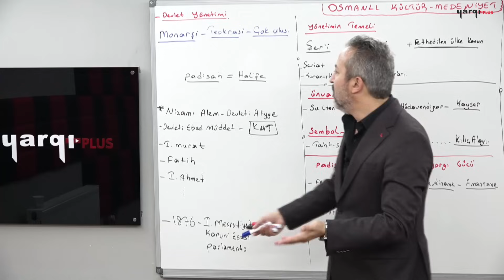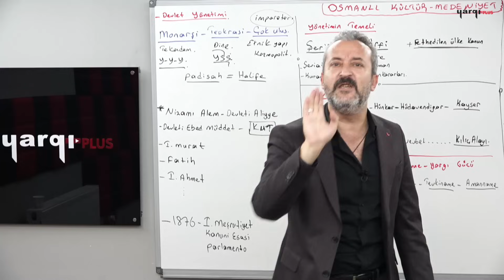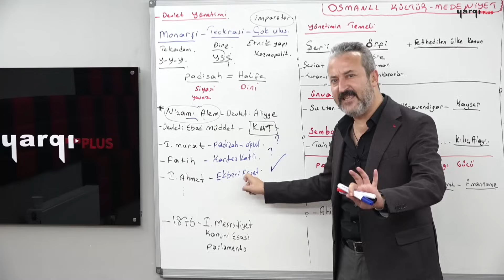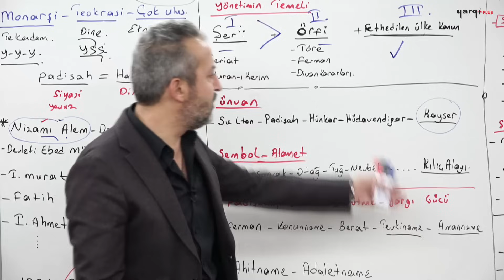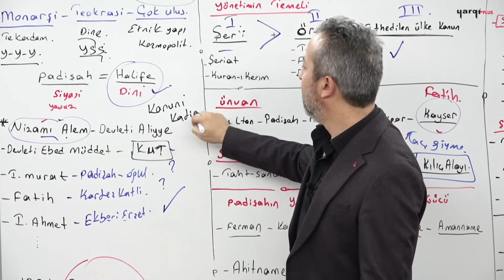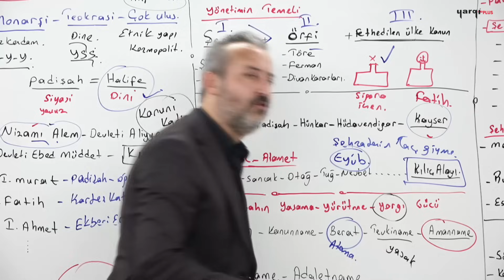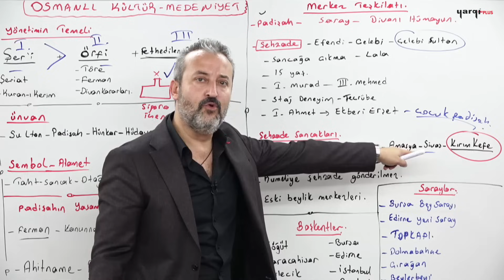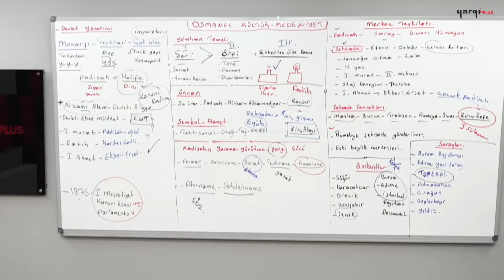22 - OSMANLI KÜLTÜR MEDENİYET - 1 - MERKEZ TEŞKİLATI - MEHMET CELAL ÖZYILDIZ 2024